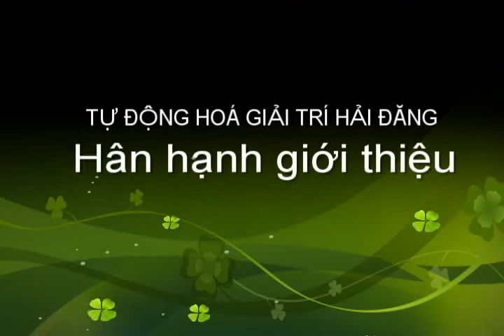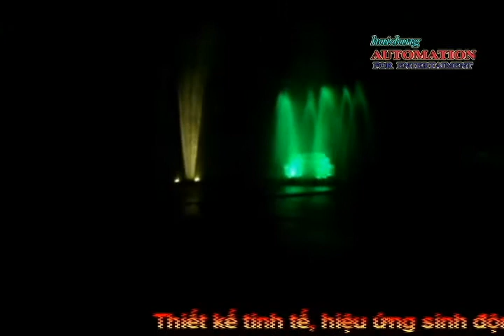Hệ thống sân khấu nhạc nước tại Vinpearl Lan Nha Trang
Chúng tôi là đơn vị chuyên tư vấn thiết kế, thiết kế, thi công, lắp đặt và cung cấp thiết bị cho các hệ thống tự động hoá phục vụ cho giải trí. Là đơn vị chuyên tư vấn thiết kế, thiết kế, thi công lắp đặt các hệ thống đài phun nước, phun nước tự động, phun nước tạo hình nghệ thuật, phun nước theo nhạc phục vụ cho các quán bar, quán cafe, trung tâm hội nghị tiệc cưới, các khu vui chơi giải trí, khu nghĩ dưỡng.